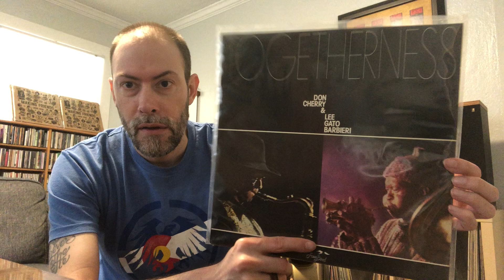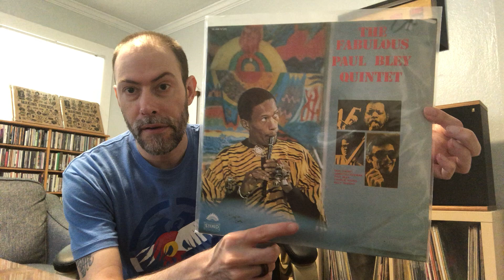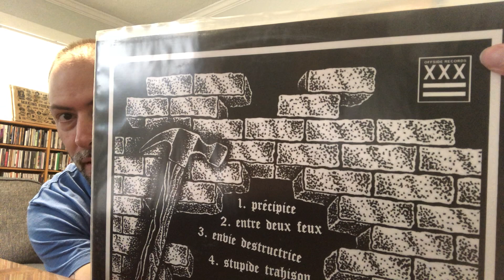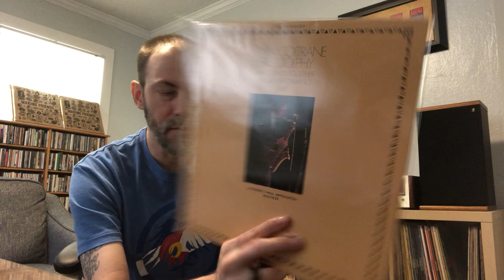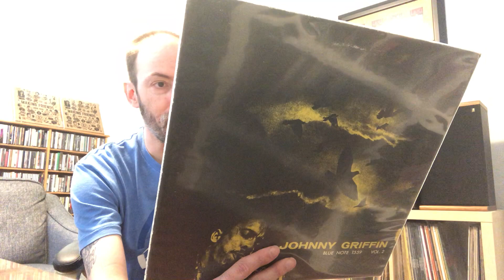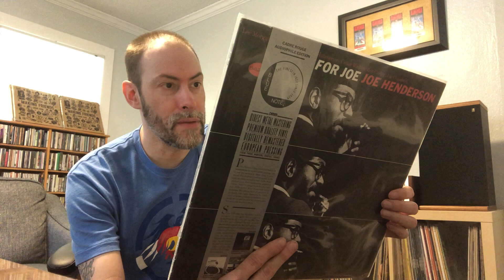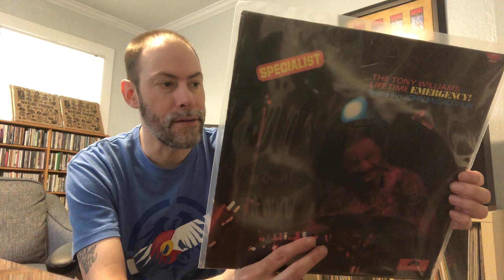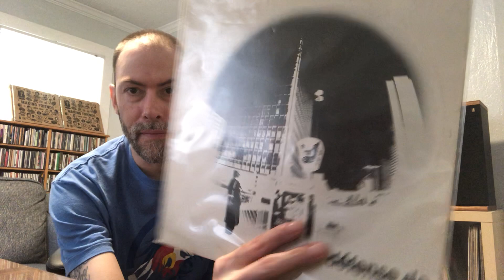Vinyl Community - VC #166 - France Pressings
France Pressings